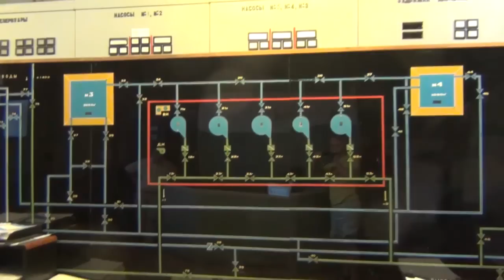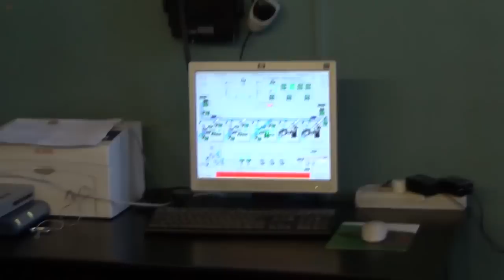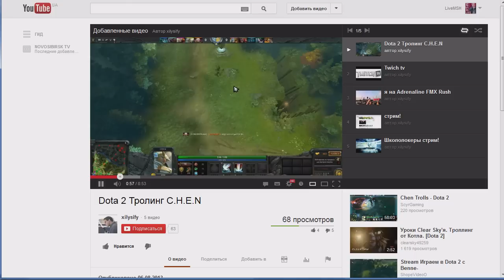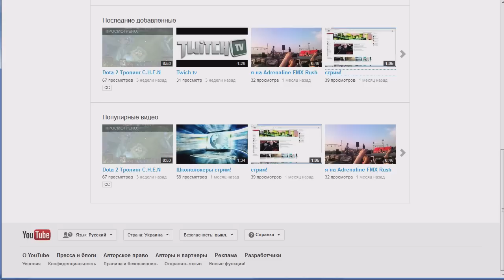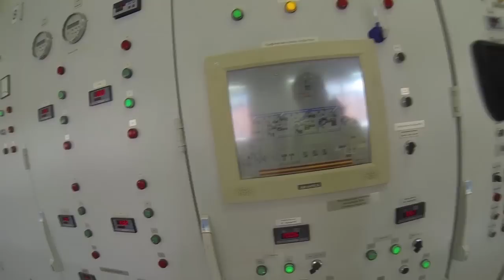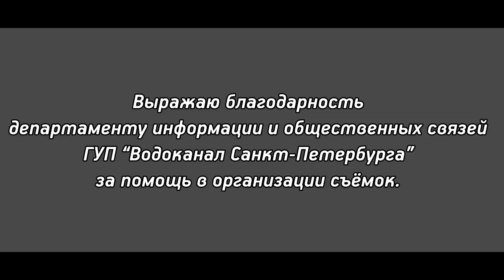Сталк с МШ. Орловская Водонапорная Башня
Последнее видео из серии "водоводных" видео. Я договорился с руководством Петербургского водоканала и они дали добро на посещение Орловской водонапорной башни. Излазав её вдоль и поперек, я заодно осмотрел и ближайшие помещения.